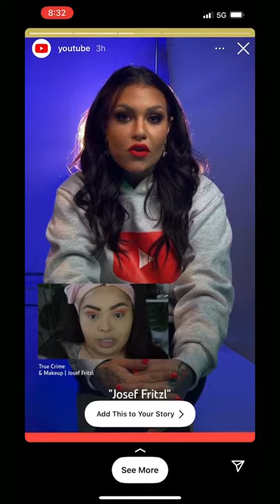I’ve always been🗣about adoring this woman & how she inspired me. Such a full ⭕️ moment. Made my day